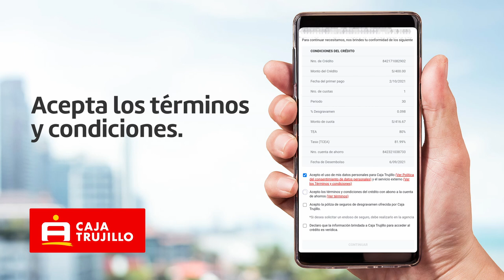Video tutorial para realizar un desembolso digital en Caja Trujillo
Sigue los pasos que a continuación te detallamos